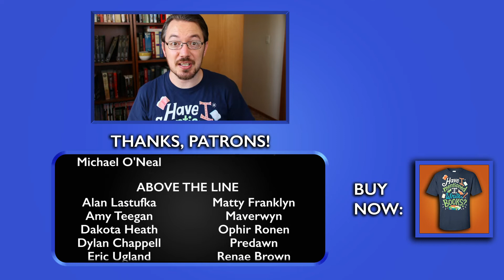Your Daily Writing Schedule (Writer Wednesdays) [CC]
The daily writing schedule! It's the bane of a writer's existence. Do you have to write every day? Should you only write when you're inspired? As you might imagine, the answer is complicated.